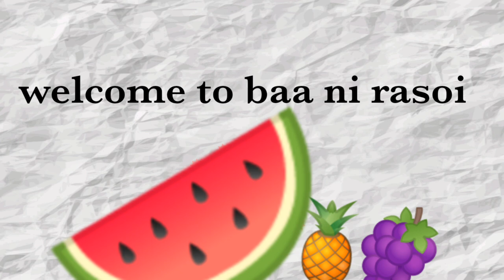3 Quick & Easy Homemade Pastry | Choco Pastry | Orange Pastry | Dryfruit Coconut Pastry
Quick & Easy homemade pastry

Simple and easy to make.

Using easy available ingredients.

Favourite for kids !

Just try it once at home.

Low cost and pure recipe.

1.Choco pastry ingredients:
toasts 6 pieces
butter 4 tbs
powder sugar 3 tbs
coco powder 3 tbs

2.Orange Pastry ingredients:
toasts 6 pieces
butter 4 tbs
orange syrup 2 tbs

3.Dryfruit coconut Pastry ingredients:
toasts 6 pieces
butter 4 tbs
pista 1 tbs
badam 1 tbs
kismis 1 tbs
coconut crush 2 tbs